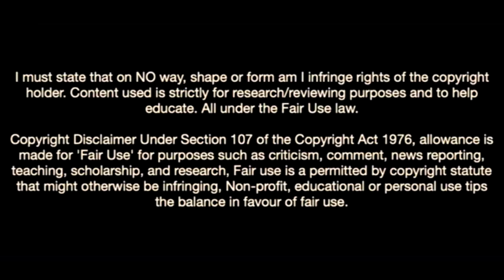Tyrell Malacia-The King Of Left Backs On Manchester United's Radar